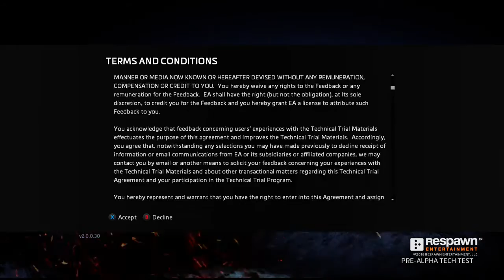lets succ at Titanfall ®2 Open Multiplayer Tech Test